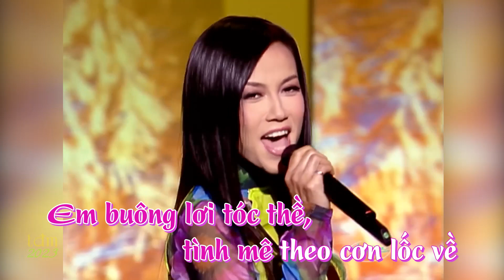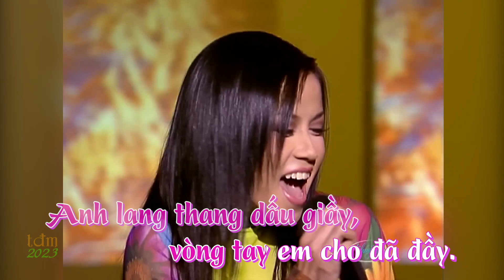Ⲕⲁꞅⲁⲟⲕⲉ Tóc em chưa úa nắng hè (Thủy Tiên) - Phạm Mạnh Cương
Giọng nữ D

Tóc Em Chưa Úa Nắng Hè là một ca khúc nhạc trữ tình, được sáng tác bởi nhạc sĩ Phạm Mạnh Cương năm 1962.

Trong Paris By Night 70, nhạc sĩ Phạm Mạnh Cương nói rằng bài hát này ông sáng tác khi đang trên bãi biển ở Nha Trang khi thấy một cô gái đẹp mặc đồ tắm với tóc trong nắng vàng làm ông nhớ tới cuốn tiểu thuyết Trống Mái của Khái Hưng, và tựa đề bài hát lấy từ một bộ phim Thuỵ Điển "Hon dansade en sommar", tên Việt là Tóc Em Chưa Úa Nắng Hè.